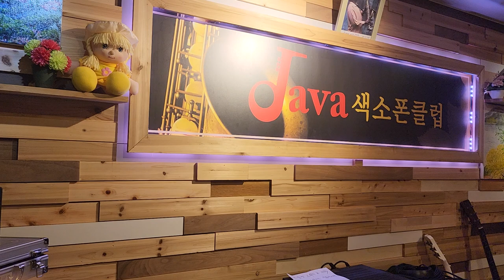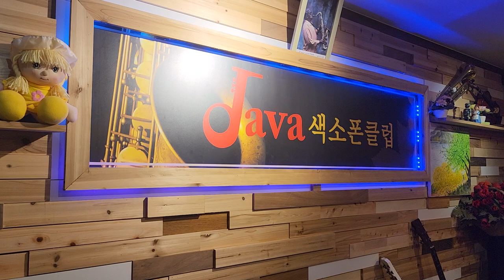Auld Lang Syne(올드 랭 사인,석별) -김복동 색소폰연주